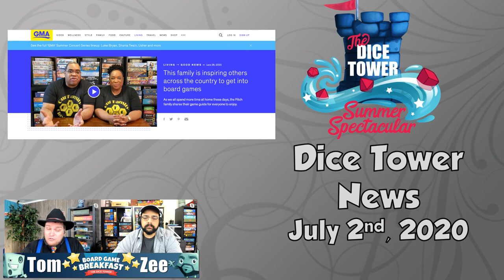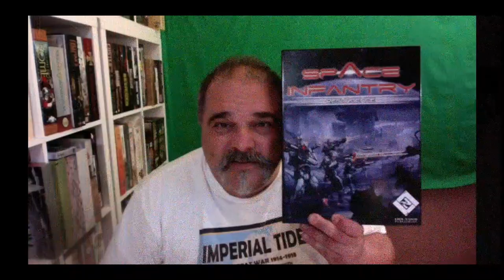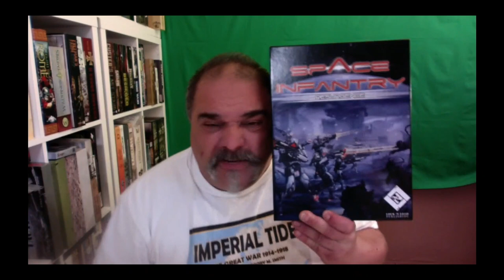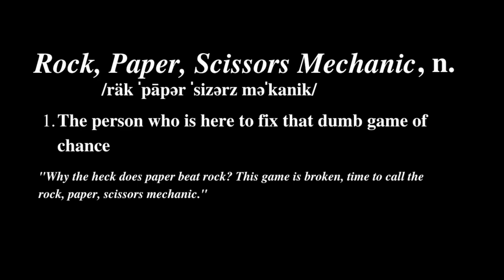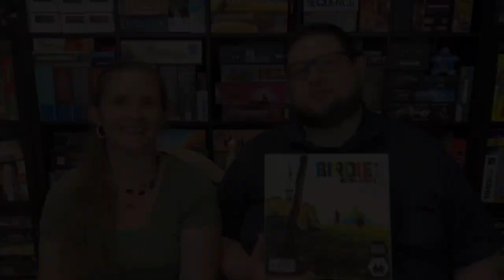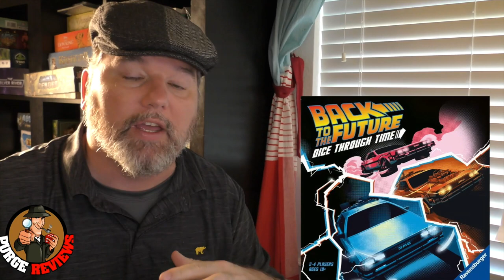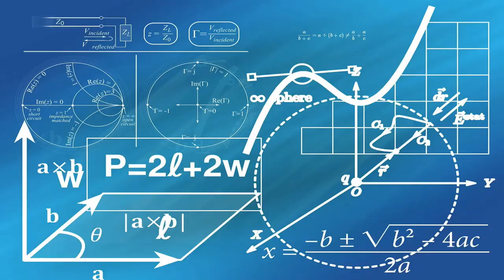Board Game Spectacular Breakfast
Welcome to the Summer Spectacular 2020!  This is our weekly Board Game Breakfast!

Virtual Gaming Con Charity Auction (Live through July 9)